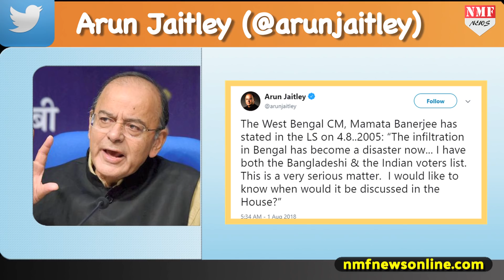ममता बनर्जी का वो प्लान जो 2019 में देगा मोदी-शाह को कड़ी टक्कर !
पश्चिम बंगाल की मुख्यमंत्री ममता बनर्जी असम के एनआरसी के मसले पर मोदी सरकार के खिलाफ हमलावर हैं। ममता बीजेपी पर धर्म के नाम पर देश बांटने की साजिश करने का आरोप लगा रहीं हैं लेकिन खुद साल 2005 में ममता बनर्जी बांग्लादेश से होने वाली घुसपैठ को लेकर संसद में हंगामा कर चुकी हैं .. एक ही मुद्दे पर ममता बनर्जी के दो अलग अलग चेहरे क्यों ? देखिए nmf न्यूज की इस खास रिपोर्ट में ...